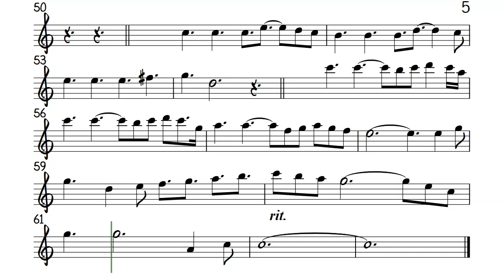Memory from Cats Tenor Soprano Sax Lower Range Sheet Backing Track Partitura